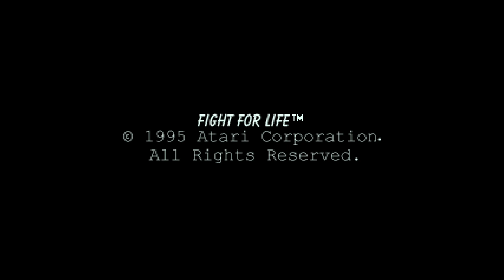Jaguar Gameplay - Fight For Life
Ever wanted to play a sluggish, slow, unresponsive fighting games where pulling special moves is next to impossible? Fight For Life is the game for you.

The game has quite the story behind it. Francois Yves Bertrand, who was a programmer on SEGA's Virtua Fighter, was brought in to make Atari's answer to Virtua Fighter on their console. The result was a troubled development cycle where the game that was released was essentially incomplete.

The big selling point of the game is being able to "steal" some of the special moves from the opponents your defeat, but good luck being able to figure those out because I sure can't figure out special move combinations.

Needless to say, this game flopped and it was the final game Atari ever released.

I do have to say though, this game really does have some kick-ass music that really does scream "Atari Jaguar" to it !